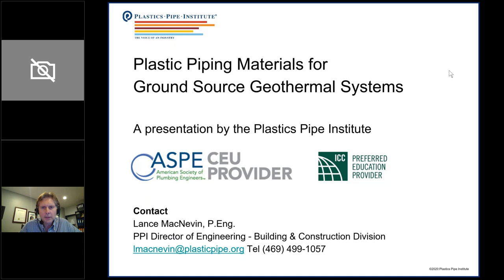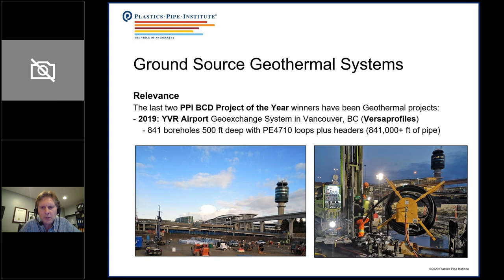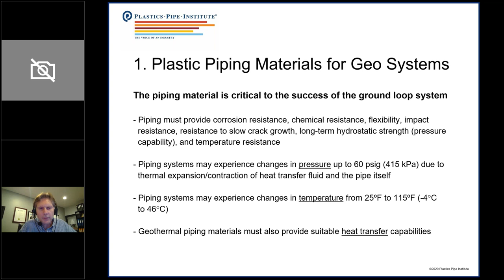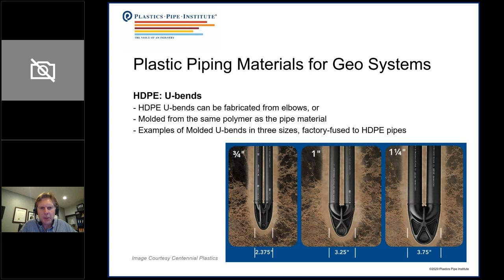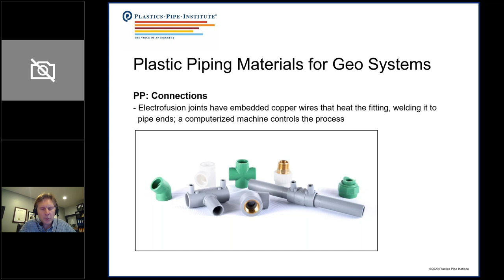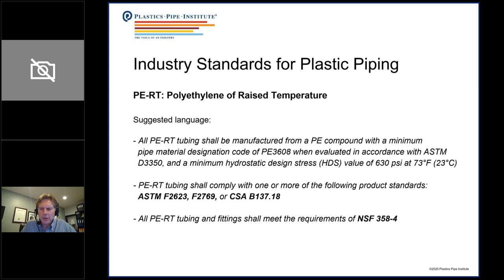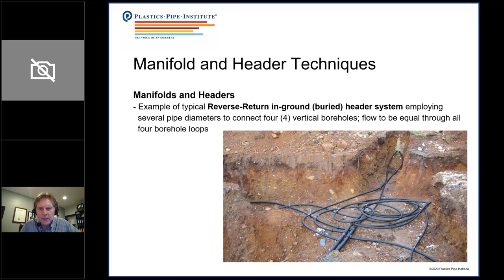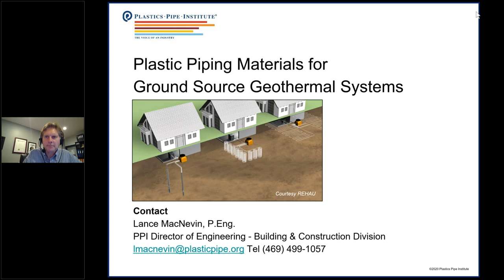BCD Member Webinar – Plastic Piping Materials for Ground Source Geothermal Systems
The Plastics Pipe Institute (PPI)
PPI is the major North American trade association representing all segments of the plastic pipe industry.  PPI provides resources for the use of plastic piping for water and gas distribution, sewer and wastewater, oil and gas production, industrial and mining uses, power and communications, duct and irrigation.